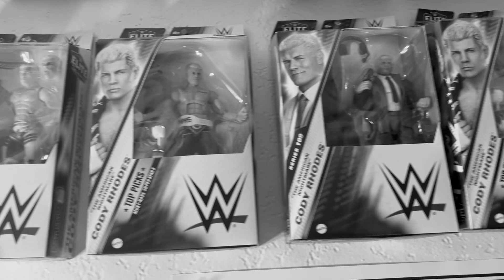nWp: Collision (9/21/2024)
WHAT A COLLISION!